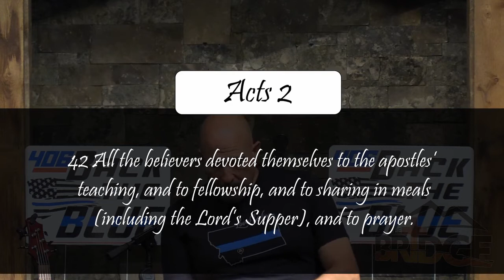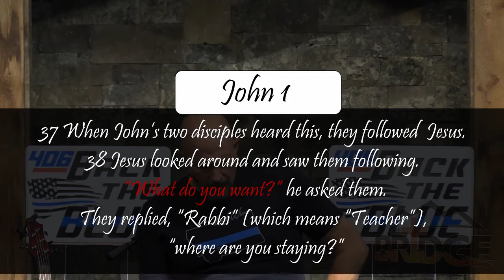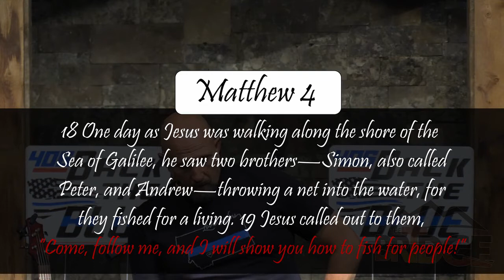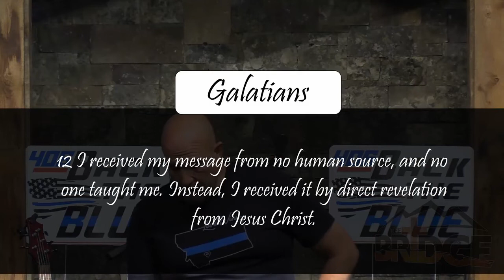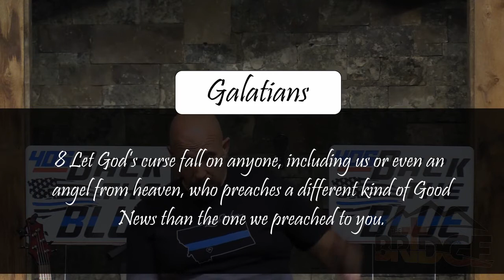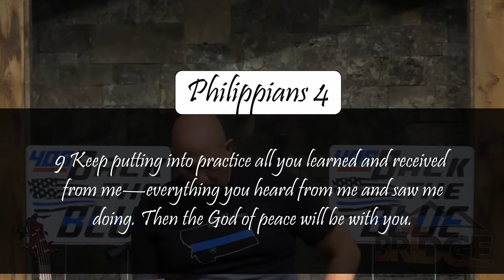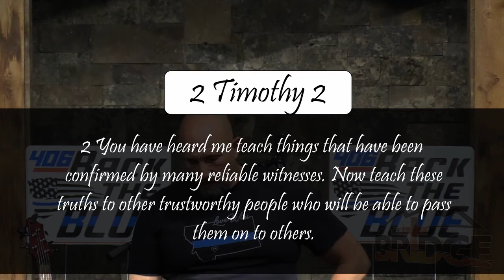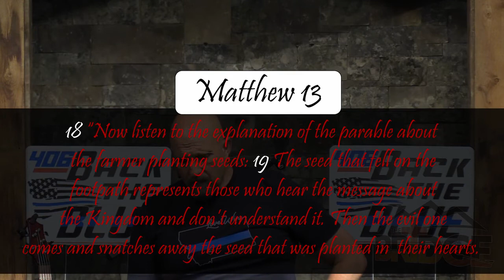Are Christians and Disciples the Same? | Part 2 | August 30, 2020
As Pastor Curtis completes his sermon from two weeks ago, we look deeper into the question if Christians and Disciples are the same thing, or if it is just a play on words. What are the built in expectations of being a disciple? Have those changed over the years?

We know the term Christianity was used in a derogatory way against those who followed Jesus Christ. Do those same connotations exist today about the term disciple? You can have one without the other, but you can't the the other without the one...make sense? Just watch and you'll see.

We are one church that meets at three different locations around the beautiful Gallatin Valley in Montana.

If you are in need of prayer this morning, or if you have decided to give your life to Christ, please reach out to us and we'd love to have a conversation with you. Our staff meets regularly to pray over all requests! to submit any request as well.

If you have spent any time viewing this sermon, we'd love to have you complete a connect card found on our